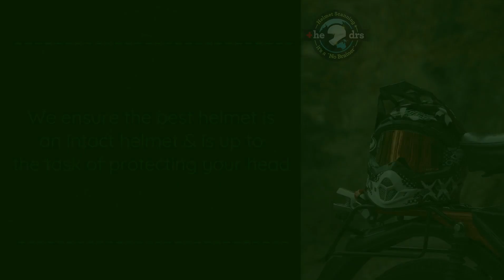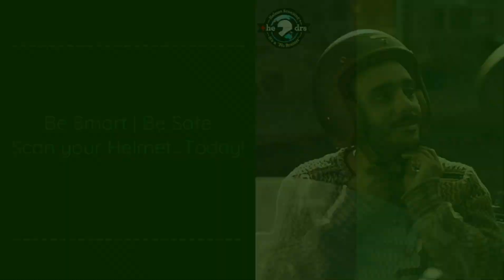Unveiling the Safest Helmets: Advanced Scanning Technology Revealed!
Which helmet offers the best protection? Find out how our advanced scanning technology ensures your safety with the best helmets on the market.